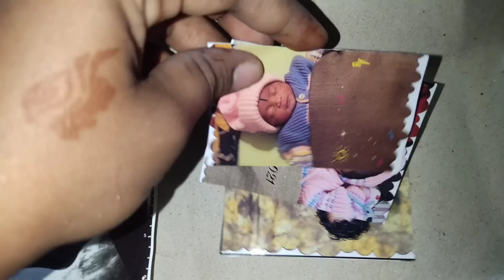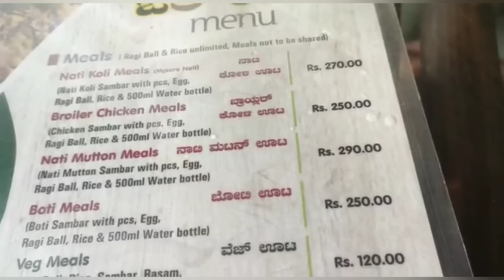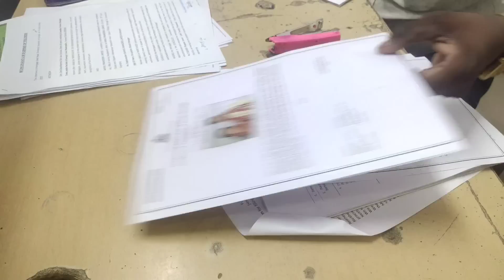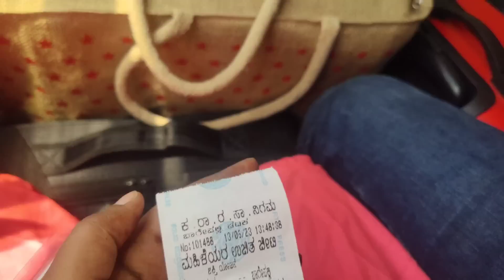1week busy vlog//ನಾನು ಮಾಡೋ ಕೆಲಸ ಎಷ್ಟೆಲ್ಲಾ ಪ್ರಾಬ್ಲಮ್😔 ಫೇಸ್ ಮಾಡಬೇಕು /ಒಂದು ವಾರದಲ್ಲಿ ಏನೇನೆಲ್ಲಾ ಆಯ್ತು😵